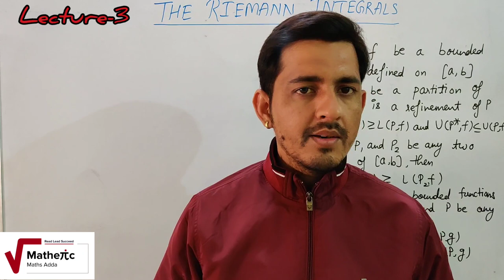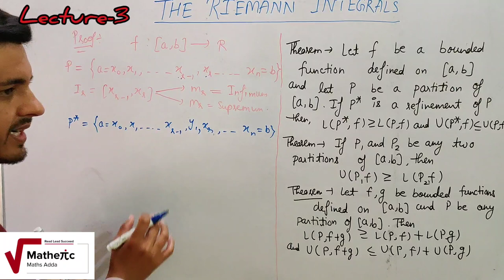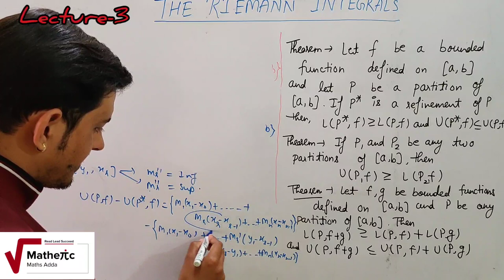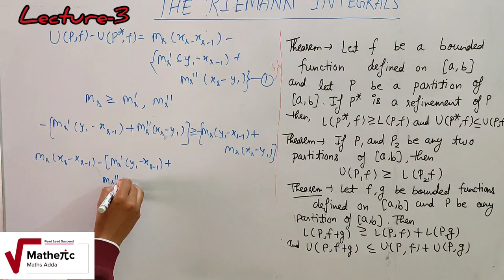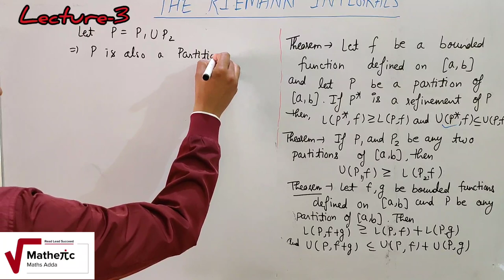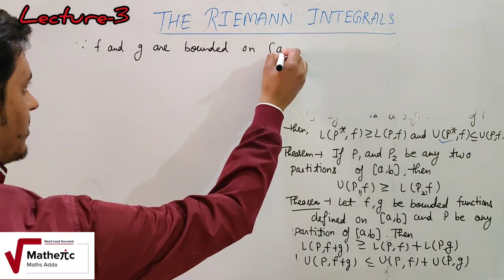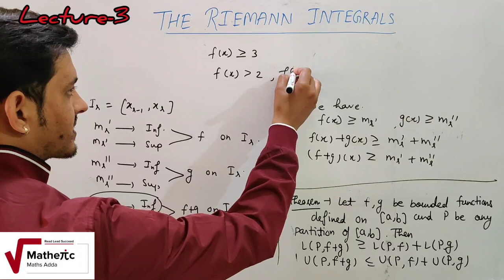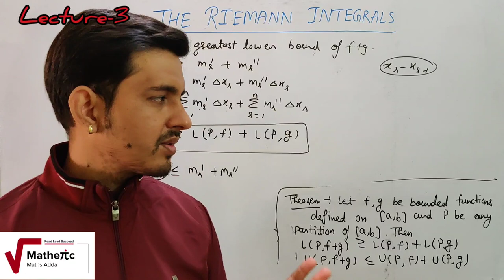Riemann Integrals (Real Analysis) | (Lecture-3)|B.sc|B.tech |JAM| GATE| By- Vinay pandey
This vedio consists of theorems based on Lower and Upper Riemann (Darboux) sums.